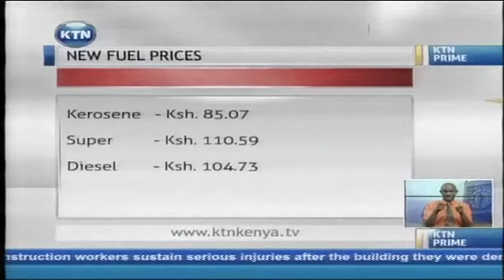Kenyans to pay more in new fuel price review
Consumers will be forced to dig deeper from tomorrow following the decision by the energy regulatory authority to increase the prices of diesel, petrol and kerosene over the month of January. The deepest pain will be borne by consumers of kerosene, which will see its price soar by 2 shillings to 85.07 per litre. Petrol prices will also head up, with the price expected to rise by 1 shilling and 31 cents to retail at 110.59 shillings per litre, while diesel is expected to cost 21 cents more, to sell at 104.73 shillings per litre. The increase in prices was occasioned by a rise in the landed cost of diesel, petrol and kerosene, brought about by the lifting of murban crude oil, which increased from 112.20 dollars per barrel in November to 113.85 dollars per barrel in December. The increase in fuel prices could have an effect on transportation costs and the cost of power, which are some of the main drivers of inflation in Kenya.